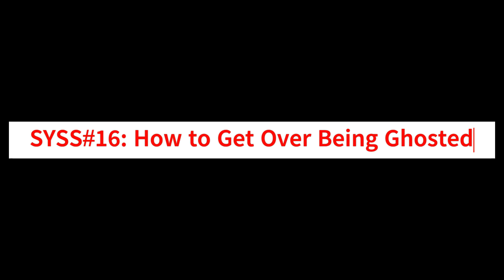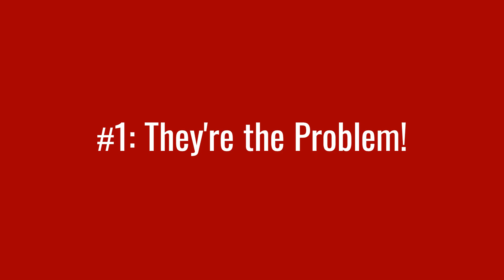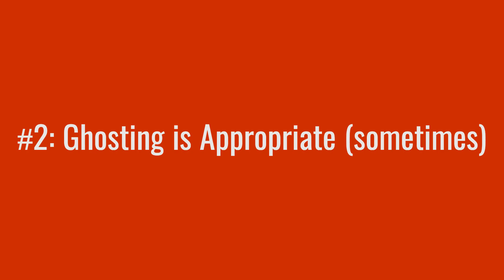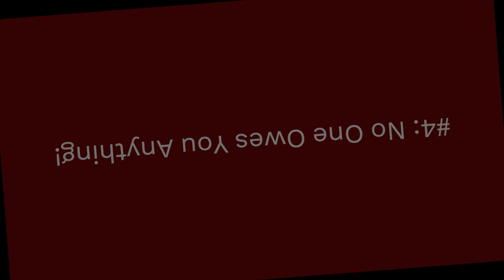How to Get Over Being Ghosted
Being ghosted stinks! Here's how to get over it and my story about how I was ghosted TWICE!